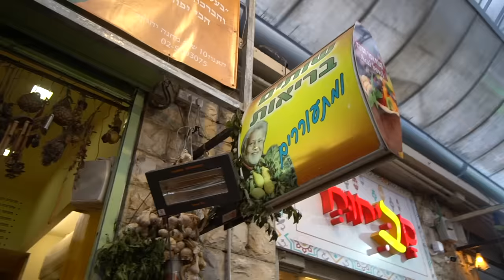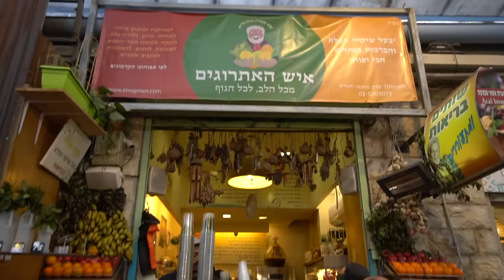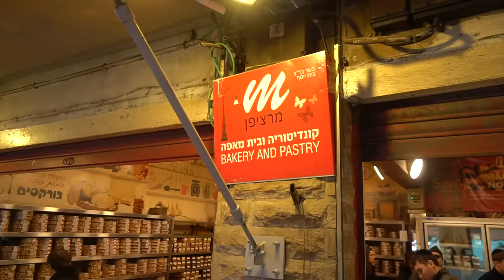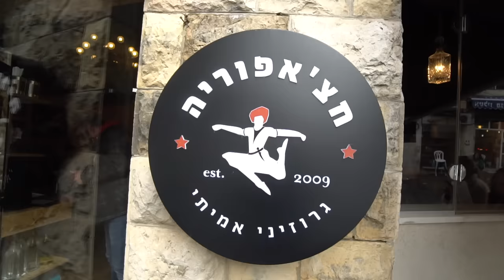JERUSALEM STREET FOOD | Jewish Street Food at MAHANE YEHUDA MARKET - Street Food in Jerusalem 2019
JERUSALEM STREET FOOD tour at Mahane Yehuda Market

Jerusalem is a city full of some of the BEST STREET FOOD from all around the world. In this episode, we visit the MAHANE YEHUDA MARKET to go shopping and buy all kinds of food before all restaurants and markets close for Shabbat. We go on a mission for some insanely fresh street foods, local specialty dishes from Iraq, Georgia and more, fresh fruits, juices, breads and olives. We even score some DELICIOUS, freshly baked desserts. The market was AMAZING & bustling!

Here’s what we had & where we had them:

MAHANE YEHUDA MARKET

Agripas Street No. 90, Jerusalem

Breakfast Spread (Eggplant, Iraqi Kibbeh, Beef Head, Okra Rice) @ AZURA RESTAURANT
Strawberries, Olives & Challah inside market
Passionfruit Juice & Etrogat Juice @ UZI-ELI THE ETROGMAN
Rugelach Dessert @ MARZIPAN BAKERY & PASTRY
Georgian Hachapuri (Baked crust, Egg, Cheese) & Tea @ HACHAPURIA

In the next video, we enter Jerusalem’s OLD CITY to be taken back into time and to eat some ancient dishes within the city walls.

Hey there, we’re Luke Martin and Sabrina Davidson We’re on a journey to document the BEST Street Food around the world! Chopstick Travels began in Taiwan, where we frequent the best Street Food stands everywhere from Taipei to Kaohsiung. Not only do we feast on amazing street food in Taiwan, but our food focused travels take us on Street Food missions trying unique foods around the world! We've eaten Street Food in Japan, Street Food in Malaysia, Street Food in Korea, Street Food in India and many more! I post 2 times a week mostly food, some travel. Street Food tours around the world and the most unique dishes we can find in all kinds of hole-in-the-wall restaurants. Stay updated for my latest video VIA our Facebook page and Instagram! Always remember that the best part of travel is immersing yourself in the local culture, and no where better can you immerse yourself than into the Street Food!

Jerusalem Street Food 2019